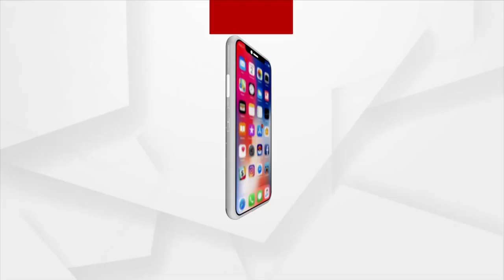Kujanga BDO'S Hooliganism Caught on CCTV